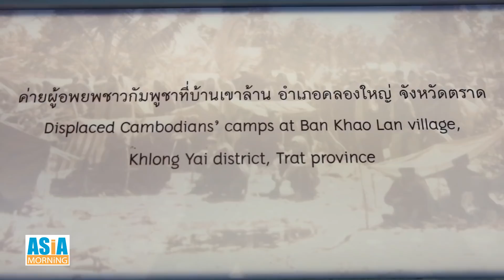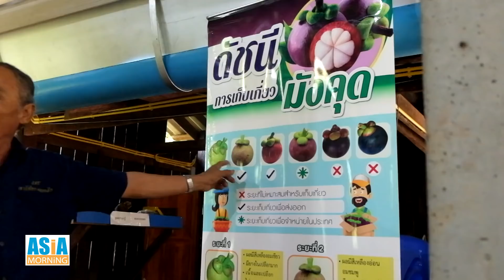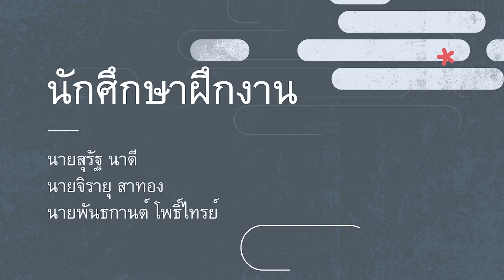Asia Morning ช่อง IPM 43 วิถีชีวิตชุมชน บ้านไม้รูด จ ตราด และ ชุมชนบ้านประแสบน จ.ระยอง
โครงการพัฒนาและเสริมสร้างความเข้มแข็งวิสาหกิจการท่องเที่ยว ในพื้นที่พิเศษเมืองพัทยา
และพื้นที่เชื่อมโยง( หรือ อพท.3 ) นำสื่อมวลชนจากส่วนกลางเดินทางเข้าไปสัมผัสวิถีชีวิตของชุมชน บ้านไม้รูด จังหวัดตราด
สถานที่แห่งแรกที่แวะเยี่ยมชมคือ ศูนย์ราชการุณย์ ของสภากาชาดไทย ซึ่งเป็นศูนย์เรียนรู้ทางประวัติศาสตร์ ของการช่วยเหลือ จากสมเด็จพระนางเจ้าสิริกิติ์พระบรมราชินีนาถ ในรัชกาลที่ 9
เราเดินทางต่อไปยัง บ้านไม้รูด เพื่อศึกษาวิถีชีวิตชุมชน การประมงต่างๆ ตลอดจนร่วมงาน OTOP VILLAGE โครงการ หมู่บ้านโอท็อป เพื่อการท่องเที่ยวเส้นทางที่ 2 ฝั่งทะเลตะวันออก โดยมีนายอำเภอคลองใหญ่เดินทางมาเป็นประธานเปิดงาน ได้พบกิจกรรมหลากหลาย เช่น การสานหมวกด้วยใบมะพร้าว ตลอดจนขนมและอาหารหลากหลายของชุมชนตำบลไม้รูด

แวะชมหาดทรายสองสี บริเวณปลายหาดด้านหนึ่งจะเป็นจุดบรรจบกันของหาดทรายสองสี ทรายด้านหนึ่งเป็นสีขาวละเอียด อีกด้านเป็นทรายสีน้ำตาลอมแดง และ บ่อน้ำญวน
น้ำในบ่อญวนนี้ศักดิ์สิทธิ์มาก สามารถใช้รักษาโรคได้ และต่อมาได้ล่องเรือไปตามทางป่าโกงกางที่อุดมสมบูรณ์

จากบ้านไม้รูดเดินทางมายังชุมชนบ้านประแสบน อำเภอแกลง จังหวัดระยอง มาชมวิถีชีวิตของคนลุ่มน้ำประแส บน ซึ่งได้จัดตั้งชุมชนแห่งนี้ ได้เห็นการทำขนม การสาธิตการเก็บเกี่ยวข้าว นำมาตากและเอาข้าวเปลือกมาตำ มาฟัด มาร่อน เพื่อได้เมล็ดข้าวสาร ซึ่งเป็นวิถีและภูมิปัญญาแบบโบราณให้นักท่องเที่ยวมาเรียนรู้วิถีชีวิต
กราบสักการะหลวงพ่อศิลาและหลวงพ่อเชียงรุ้ง พระคู่บ้านคู่เมืองของชาวประแสบนมา กว่า 800 ปี การนั่งรถสามล้อพ่วงข้าง เพื่อชมวิถีชีวิต ของชาวชุมชนประแสบน แวะไปสัมผัสสวนผลไม้ของคุณลุงจริต นามสนิท เกษตรกร ดีเด่นกับสวนมังคุด

ออกจากชุมชนบ้านประแสบน เรามาสู่ชุมชนบ้านจำรุง มหาวิทยาลัยบ้านนอก ที่มีความหลากหลายทางชีวภาพ นั่งรถรางเที่ยวชมวิถีชุมชน แวะชมต้นยางพาราและช่างตีมีดกรีดยางแบบวิถีพอเพียงเป็นที่สุดท้ายของทริปนี้
ขอขอบคุณทาง อพท.3 ที่อำนวยความสะดวกแก่สื่อมวลชนตลอดการเดินทางครั้งนี้